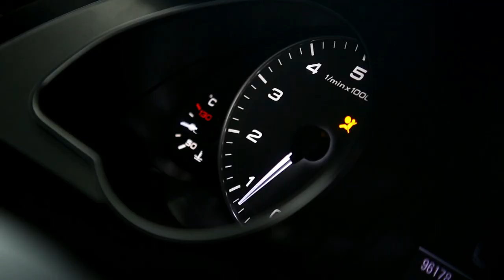Premium Shock Absorber